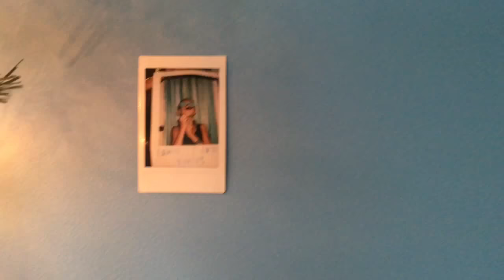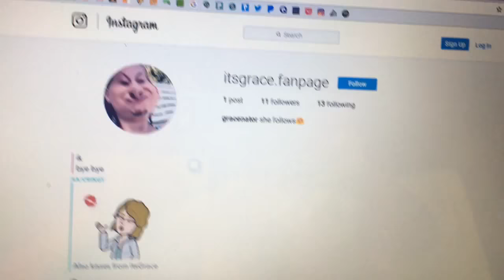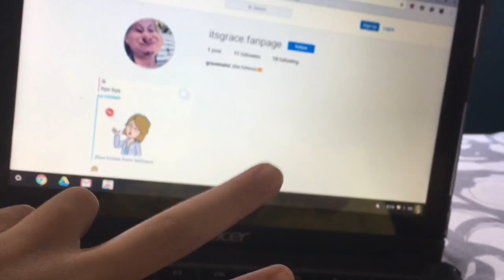Vlogmas Day 3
(I edited this video)

(Thanks for editing these!)

(And like! Leave comments too! I love to reply to them!)